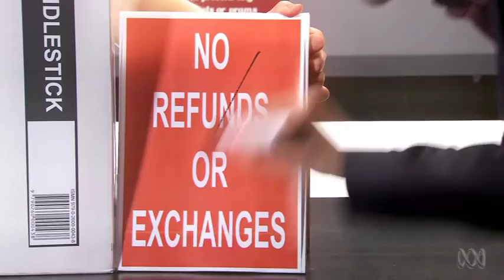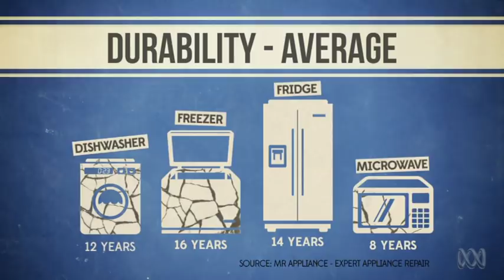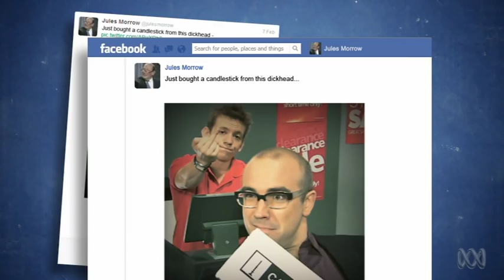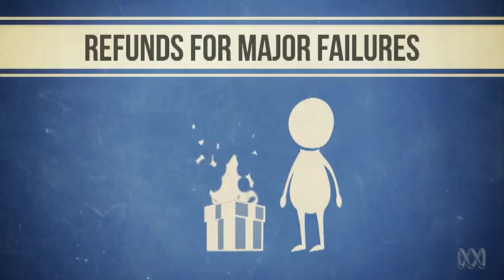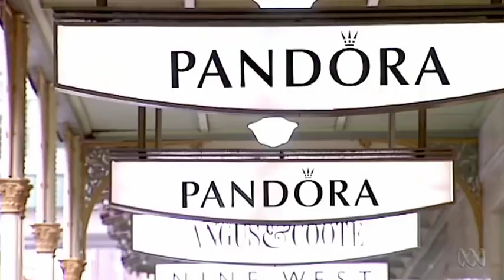RETURNING GOODS | The Checkout | ABC1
Julian Morrow finds out if you can get away with murder under the Australian Consumer Law. Along the way he tells you what your rights are when it comes to returning goods. They're your rights and you have the right not to remain silent.